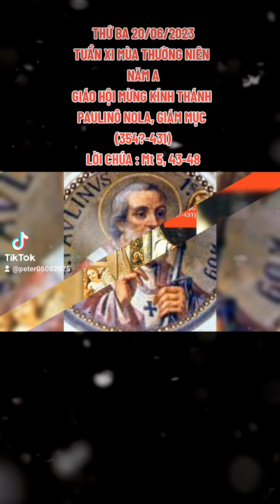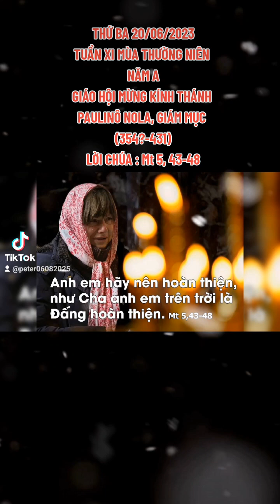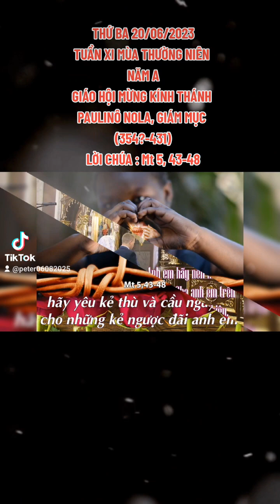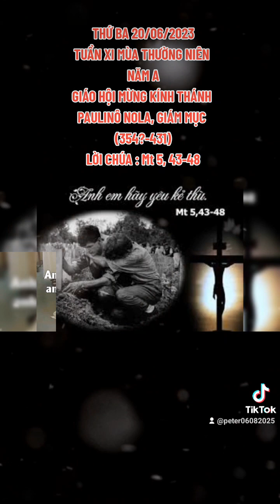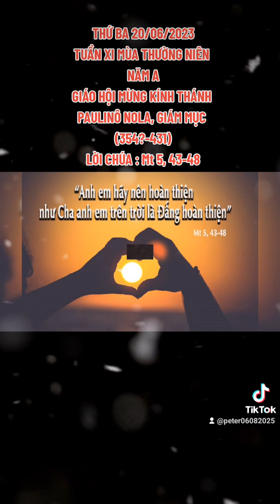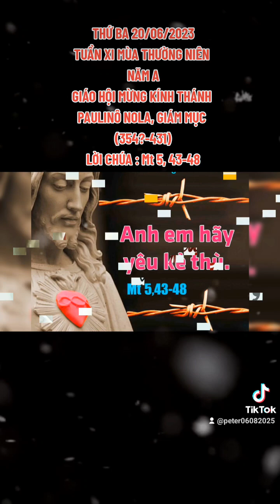THỨ BA 20/06/2023. GIÁO HỘI MỪNG KÍNH THÁNH PAULINÔ NOLA, GIÁM MỤC (354?-431). TUẦN XI MÙA TN NĂM A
TUẦN XI MÙA THƯỜNG NIÊN NĂM A

GIÁO HỘI MỪNG KÍNH THÁNH PAULINÔ NOLA, GIÁM MỤC (354?-431)

      Thánh Paulinô Nola là bạn của các thánh Augustinô, Giêrônimô, Melania, Martin, Gregoriô và Ambrôsiô. Ngài sinh ở gần Bordeaux, là con của quận công Gaul. Ngài là luật sư có tiếng, giữ vài chức vụ trong đế quốc Rôma. Vợ ngài là người Tây Ban Nha, tên là Therasia, ngài nghỉ hưu non và sống thanh thản.

      Hai vợ chồng ngài được ĐGM thánh thiện của giáo phận Bordeaux rửa tội và chuyển sang quê vợ ở Tây Ban Nha. Sau nhiều năm họ mới có một con trai nhưng lại chết khi mới được 1 tuần tuổi. Ngài bắt đầu sống khắc khổ và bác ái, phân phát của cải cho người nghèo. Có thể vì vậy mà Paulinô bất ngờ được ĐGM giáo phận Barcelona phong chức linh mục vào dịp lễ Giáng sinh.

      Lúc đó ngài và vợ chuyển đến Nola, gần Naples. Ngài rất sùng kính thánh Felix Nola nên cố gắng truyền bá lòng sung kính vị thánh này. Ngài chia đa số phần tài sản còn lại của mình (trước sự ngạc nhiên của những người thân), tiếp tục phục vụ người nghèo và hỗ trợ những con nợ, rồi sống ẩn dật. Vì nhiều người yêu cầu, ngài chấp nhận làm giám mục giáo phận Nola và điều hành giáo phận 21 năm.

      Những năm cuối đời ngài sống trong cảnh u buồn vì người Huns xâm lăng. Trong số các tác phẩm của ngài có ca khúc về đám cưới Kitô giáo mà ngày nay còn lưu hành.

CÁC NGƯƠI HÃY NÊN TRỌN LÀNH NHƯ CHA CÁC NGƯƠI TRÊN TRỜI

      YÊU MẾN ANH EM, LÀ SỐNG CHU TOÀN GIỚI LUẬT. YÊU MẾN NGƯỜI LÀNH VÀ YÊU THƯƠNG KẺ GIAN ÁC. CHÍNH DO TÌNH YÊU MÀ CHÚNG TA ĐƯỢC CỨU ĐỘ, THÀNH CON CHÚA TRỜI VÀ THÀNH BẠN HỮU CHÚA KITÔ. Đây là lời bài hát mà có lẽ ai cũng thuộc vì nó được lặp lại nhiều lần trong Mùa Chay. Đây cũng chính là lệnh truyền của Chúa Giêsu cho các môn đệ, đồng thời cũng là lời mời gọi cho những ai đang bước theo Chúa Giêsu trên lộ trình cứu độ.

      Thật vậy, cốt lõi Đạo Công Giáo của chúng ta là tình yêu thương. Tại sao vậy? Thưa vì Đạo chúng ta bắt nguồn từ Thiên Chúa, mà bản chất của Thiên Chúa là Tình Yêu. Vì thế: NGƯỜI LÀM CHO MẶT TRỜI MỌC LÊN TRÊN NGƯỜI LÀNH CŨNG NHƯ KẺ DỮ, LÀM CHO MƯA XUỐNG TRÊN KẺ LÀNH CŨNG NHƯ NGƯỜI BẤT LƯƠNG…. YÊU THƯƠNG KẺ THÙ là một nghĩa cử anh hùng, một nỗ lực vượt thắng tình cảm tự nhiên, vượt trên phản ứng thường tình của con người. YÊU THƯƠNG KẺ THÙ là bước vào thế giới siêu nhiên của con cái Chúa, sống nhân hậu và hoàn thiện như Cha trên trời.

      Khi dạy HÃY YÊU KẺ THÙ, Chúa Giêsu không có ý cổ võ sự nhu nhược, nhát đảm, nhưng là đề nêu cao tinh thần khoan dung, hiền từ, quảng đại, tha thứ. HÃY YÊU KẺ THÙ, đó là lệnh truyền khó thi hành nhất trong các lệnh truyền của Chúa Giêsu. Tuy nhiên, chính Ngài đã nêu gương khi sẵn sàng tha thứ cho kẻ hại mình và cầu xin Chúa Cha tha cho họ. Ý tưởng ấy rất cao và rất khó nhưng nó tạo nên ý nghĩa. Như vậy, Đức Giêsu mở ra con đường mới cho nhân loại. Con đường lấy thiện thắng ác, lấy tình yêu vượt thắng hận thù. Chỉ có yêu thương mới làm cho thù hận tiêu tan.

      Là những Kitô hữu, chúng ta được mời gọi đứng về phía bất bạo động. Tuy nhiên đó không phải là một chọn lựa cho sự nhu nhược hay thụ động leo thang, nhưng chọn lựa bất bạo động có nghĩa là tin tưởng mạnh mẽ vào sức mạnh của chân lý, của công bằng và tình yêu hơn là sức mạnh của chiến tranh, vũ khí và hận thù… Chúng ta phải cố gắng dùng điều tốt nhất để đáp lại điều xấu nhất. Hãy nhớ rằng: VIÊN ĐẠN CĂM THÙ CHỈ CÓ THỂ LÀM THƯƠNG TỔN KẺ THÙ SAU KHI ĐÃ XUYÊN QUA THÂN XÁC CHÚNG TA TRƯỚC. Khi nuôi trong mình sự trả thù thì đồng nghĩa với việc ta đào thêm một cái hố nữa để chôn chính ta. Người Hy Lạp cổ thường ví von như sau: NGƯỜI KHÔN NGOAN THÀ CHỊU ĐỰNG SỰ ÁC HƠN LÀ LÀM ĐIỀU ÁC.

      Lạy Chúa Giêsu, xin cho chúng con hiểu rằng đây là con đường nằm trong chương trình cứu độ của Thiên Chúa, và chỉ khi nào chúng con đạt được điều đó, ấy là lúc chúng con trở thành môn đệ đích thực của Chúa.

.AMEN.